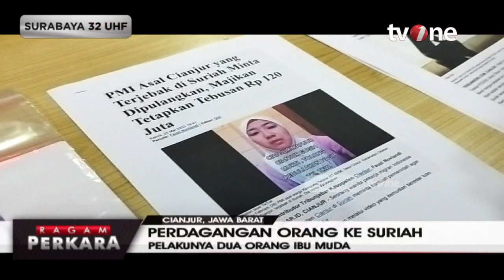Dua Orang Pelaku Perdagangan Manusia ke Suriah Ditangkap | Ragam Perkara tvOne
Ragam Perkara, tvOnenews.com - Dua Orang Pelaku Perdagangan Manusia ke Suriah Ditangkap | Ragam Perkara tvOne

Dua ibu rumah tangga (IRT) berinisial LH (31) dan YL (36), warga Cianjur, ditangkap polisi. LH dan YL diduga terlibat Tindak Pidana Perdagangan Orang (TPPO) ke Suriah.

RAGAM01

FR01